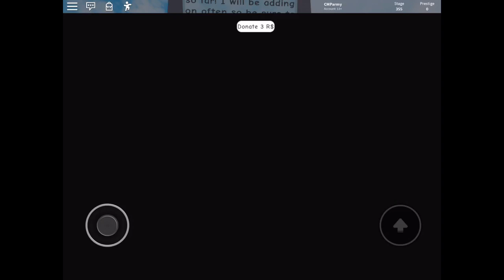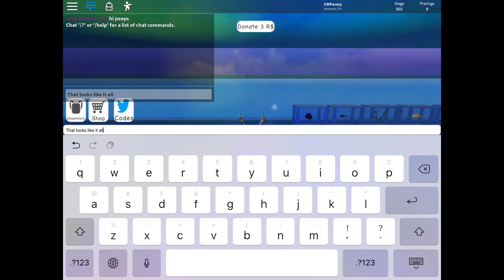Roblox - Mega Fun Obby 2 ~ The Winners Zone